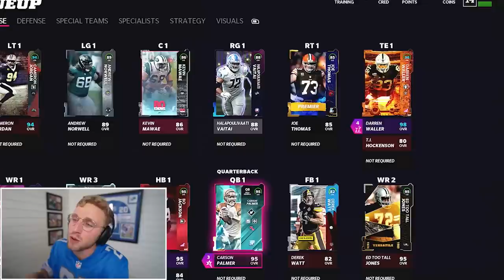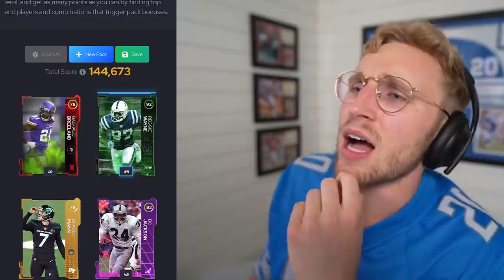One Of Our Biggest Hits EVER..! Wheel of MUT! Ep. #70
I'm fine you guys. seriously. stop worrying... i don't care if 1000s of women leave me. i don't care if i have to make the 50th edition of boys i have to tell you something. it's really not even a big deal boys. I'm doing GREAT. NEVER BEEN BETTER, I FEEL SUPER YOU GUYS STOP AHIJREVBIVHBGEJKLBRSAKJBVJKLSAdBNVJKARWSBVAIKWBHl